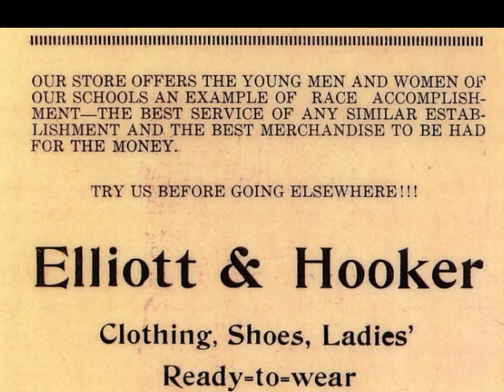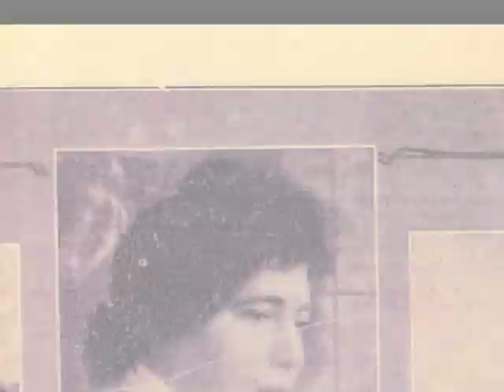north tulsa moments pt 1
Life on Greenwood before June 1st